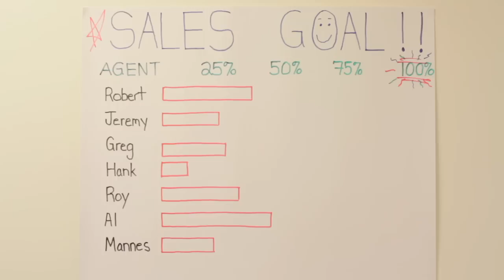The Thing - Part One - Episode One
Marc Palmieri - Writer/Director - Marc

Lynn Mancinelli - Lydia

Jeremy Johnson - Dad

Curzon Dobell - D.B. Reilly

Deloss Brown - Mr. Brown

Jeremy Frank - Jeremy

Robert Ierardi - Robert